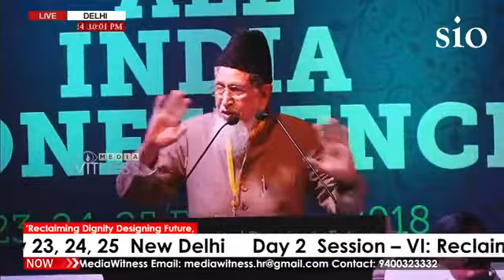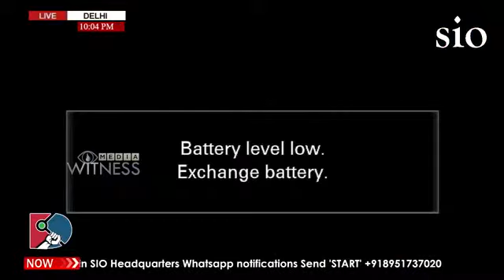Moulana Syed Jalaluddin Umri | S I O All India Conference | New Delhi